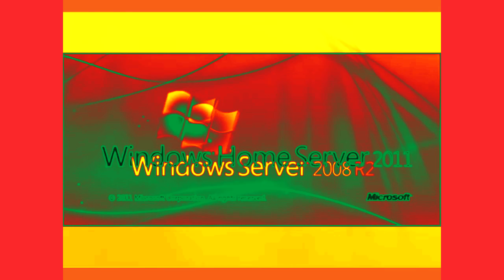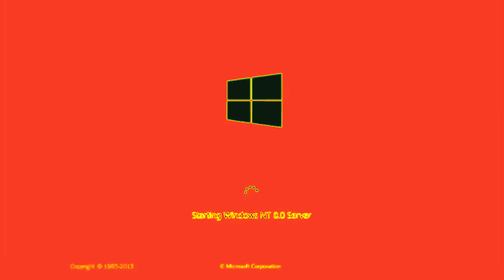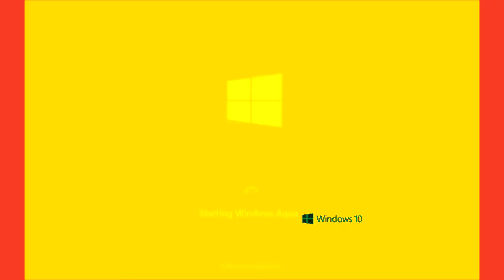Windows Startup and Shutdown Sounds in HOKChorded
for @Christmas_Uzi_Doorman_MD_2006

ah yes, nostalgia.